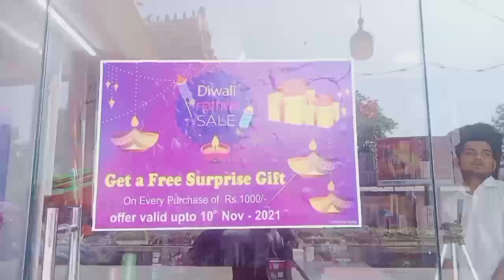दानह लोकसभा उपचुनाव में कलाबेन डेलकर की जीत Dnh ByElection Me Kalaben Delkar Ki Jeet Silvassa News